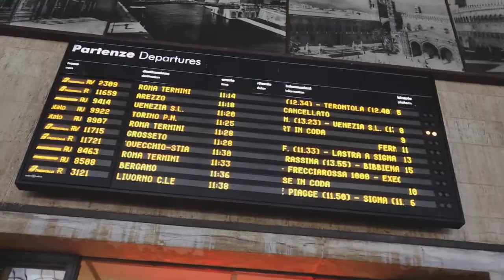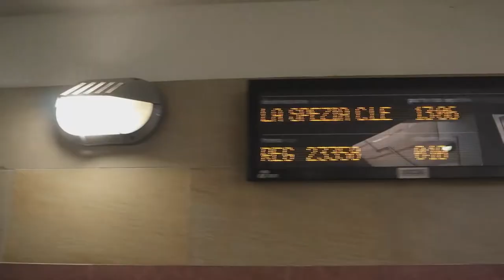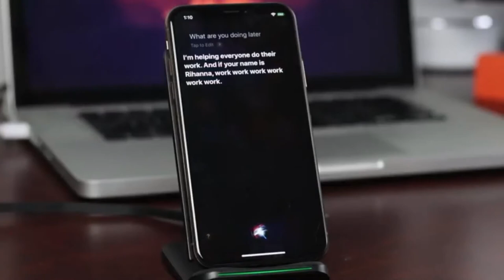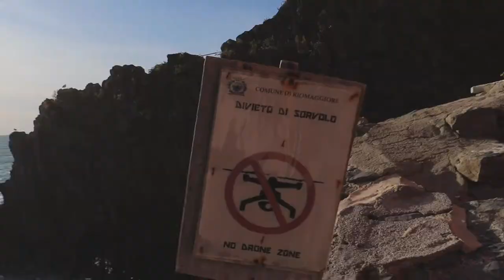MOST DANGEROUS PLACE in Italy (Riomaggiore)